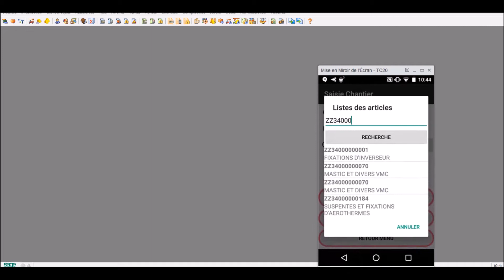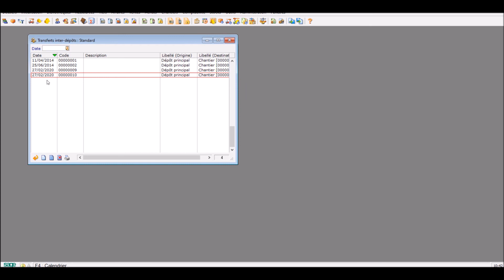Saisie d'un interstock - terminal androïd